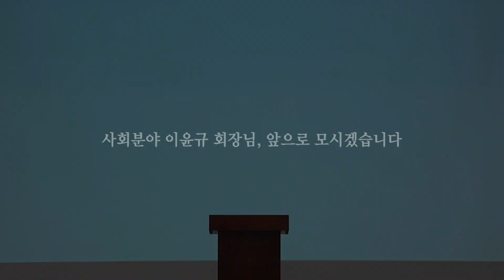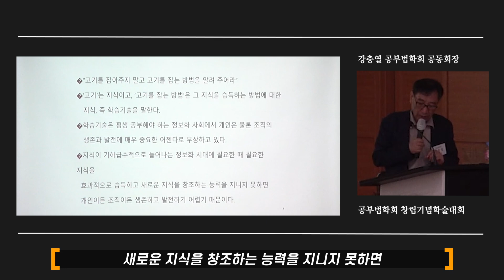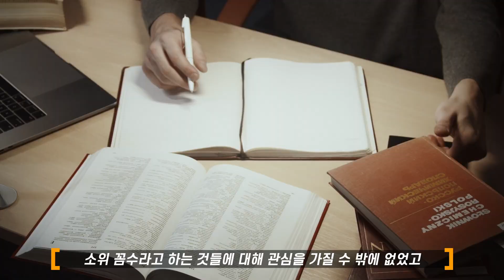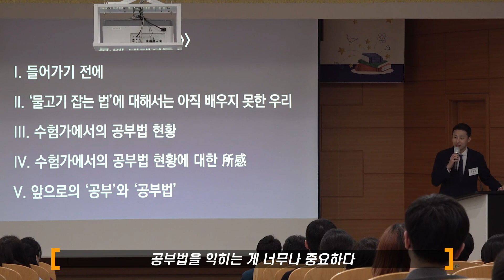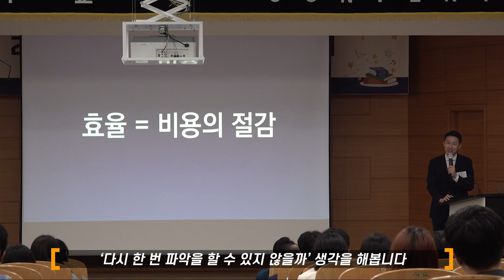오랜만의 VLOG (공부법학회 창립기념 학술대회)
시험을 넘어 꿈으로!
베스트셀러 「무조건 합격하는 암기의 기술」 로 꿈을 이루세요

📕책 보러 가기
교보문고